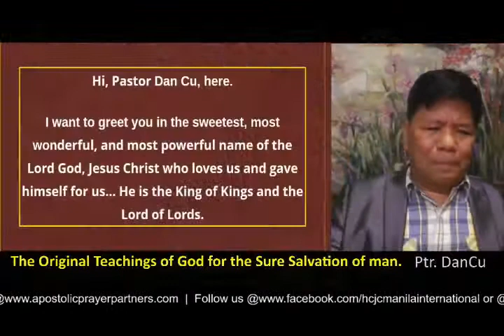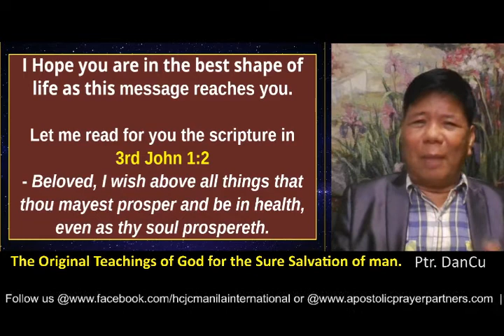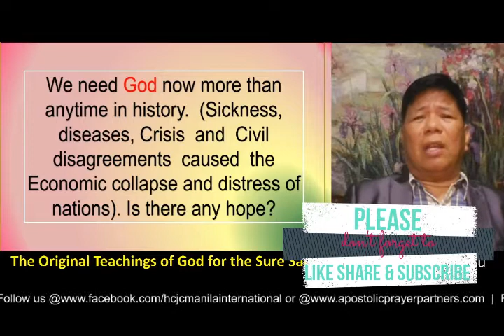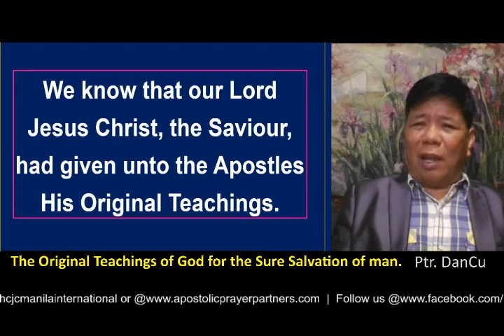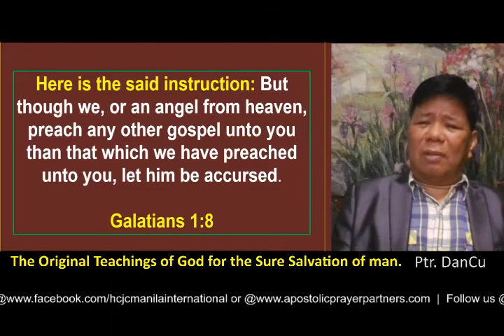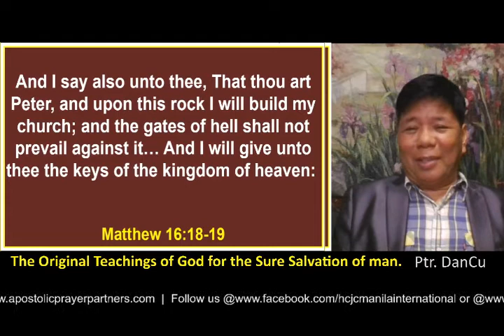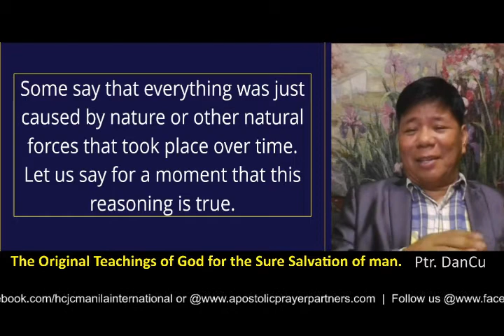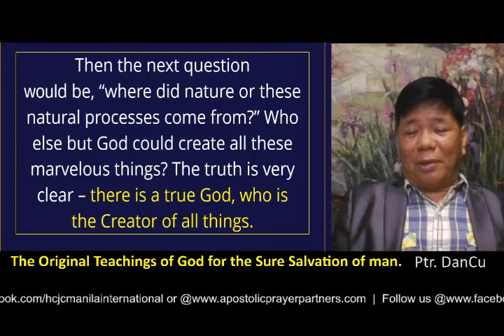HOW TO FIND THE ORIGINAL TEACHINGS OF GOD FOR THE SURE SALVATION OF MAN Lesson #1-A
HOW TO FIND THE ORIGINAL TEACHINGS OF GOD FOR THE SURE SALVATION OF MAN
Know the original teachings of God solidly based in the Holy Bible. Let us sincerely study the Holy Bible for our sure Salvation. We can learn the teachings of God about salvation here. How would you like to find the original teachings of God?